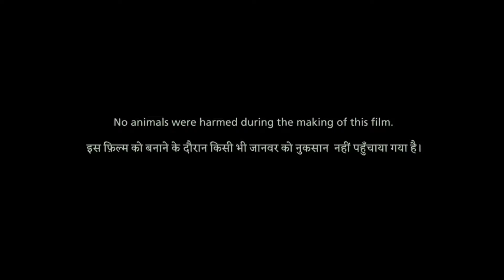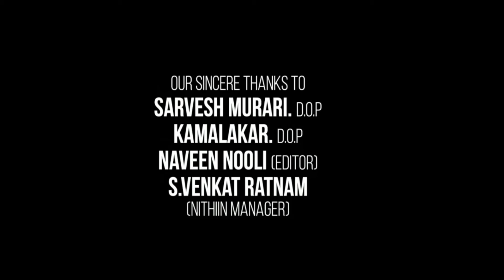Monica O My Darling Full Movie | Rajkummar Rao | Radhika Apte | Huma Qureshi | Review & Facts HD